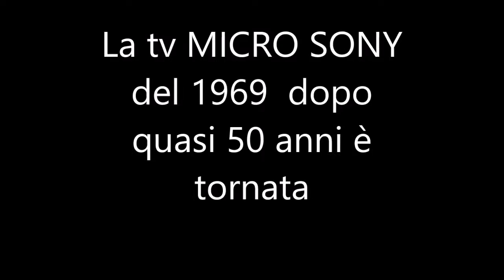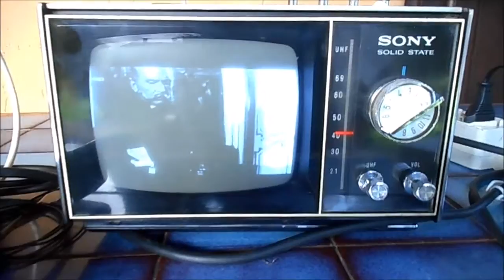La micro TV Sony T 500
Vintage Il piccolo TV bianco nero Sony è tornato in vita, per un appassionato di questi oggetti è un'emozione.